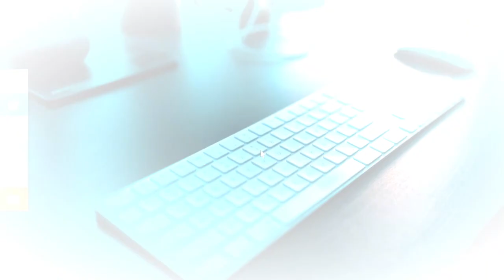Top 10 Plus Animated Social Media Buttons with Hover Animation in HTML & CSS | CodingNepal